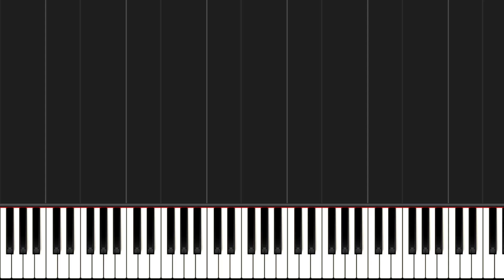Blippi and The Ice Cream Truck Song EASY Piano Tutorial